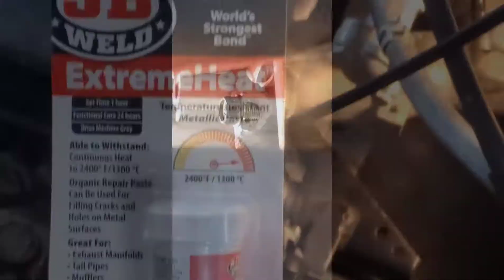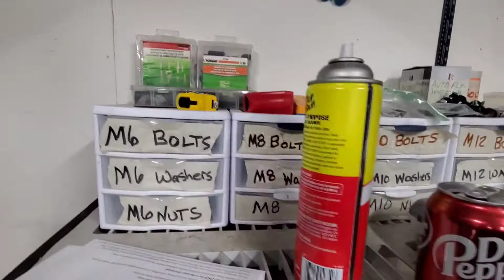SOME LOST FOOTAGE(88 Civic, 93 Del Sol, '14 Sentra)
I found some lost footage I never got around making into a video. So here ya go!

Remember to always StayTrueToYourDreams and LoveThySelf